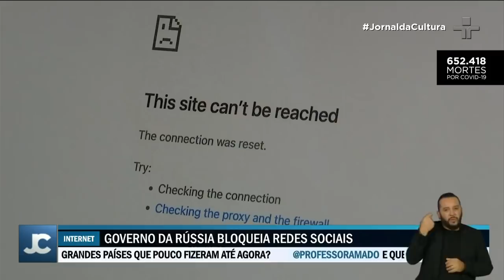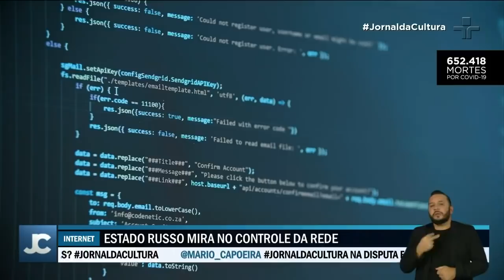Regime de Vladimir Putin decide bloquear as redes sociais com o avanço do conflito com a Ucrânia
Desde o final de semana os russos não acessam o Facebook e o Twitter.
De acordo com a agência estatal de notícias russa, as redes foram bloqueadas por, segundo o Kremlin, disseminar informações falsas sobre a guerra na Ucrânia. Outras plataformas e agências de notícias também deixaram o país.